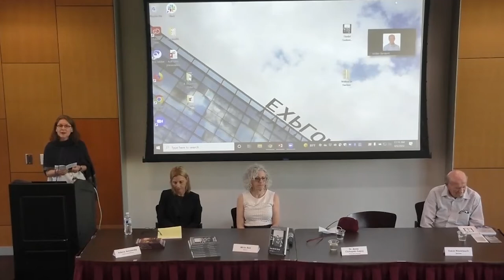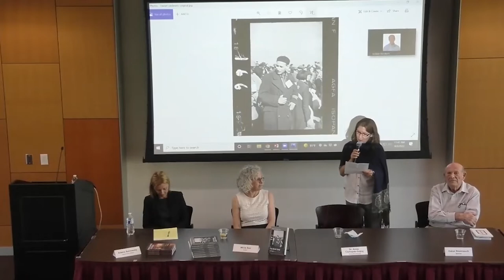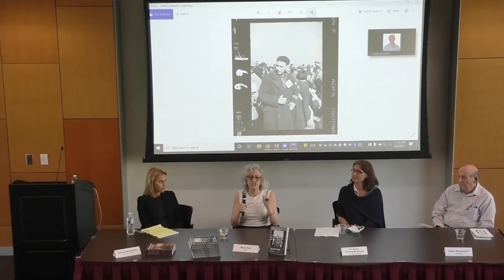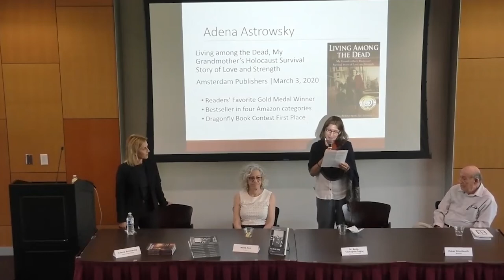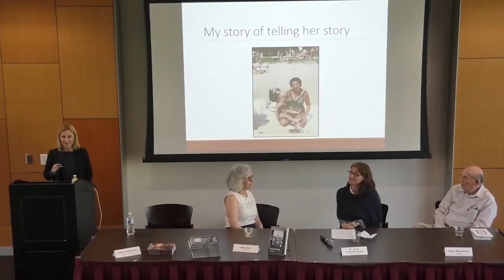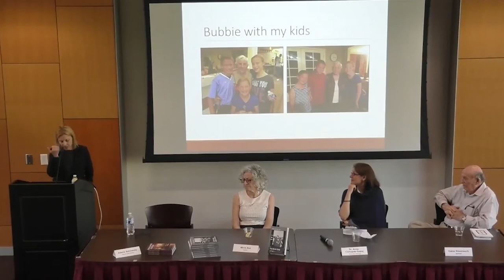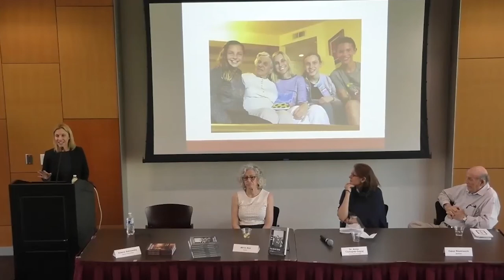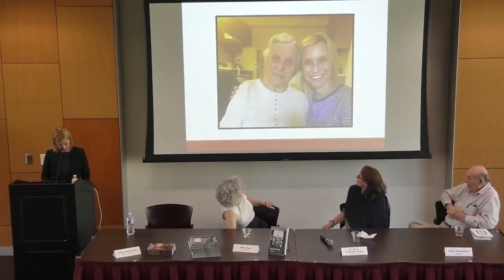Panel: Writing on the Holocaust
This talk was given during the 10th annual Rosenbluth Family Charitable Foundation Genocide Awareness Week that took place at Arizona State University during April 4-8, 2022.

For more information about Genocide Awareness Week, visit: shprs.asu.edu/GAW

About the panelists:

My name is Oskar Knoblauch. I was born in Leipzig Germany in 1925. In 2010, I self-published my book, A Boy’s Story A Man’s Memory-Surviving the Holocaust 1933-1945. I am currently an active public speaker and a board member of the Phoenix Holocaust Survivors' Association. My campaign urges students, teachers and adults of all ages to proactively teach and promote Holocaust education. I also stress the importance of respect, tolerance and to be an upstander... to stand up and speak out for what is right! Together, I believe we can work in harmony to be the voice of tolerance in our hearts, our communities, our country and the world.

Mirla G. Raz is a past president of the Phoenix Holocaust Survivors’ Association. She is a board member of the Phoenix Holocaust Association and its education chair. Ms. Raz is an author and retired speech pathologist. She is the author of the popular Help Me Talk Right books. Ms. Raz’ newest publication is The Birds Sang Eulogies: A Memoir. The book recounts the harrowing experiences of her parents during WWII as they struggled to survive the Nazi’s attempted extermination of the Jews and their post-war experiences. It is a multigenerational account given by Ms. Raz, her parents and her daughter.

Adena Astrowsky is the grandchild of two Holocaust survivors. Her grandmother often spoke to her about her experiences during the Holocaust, which had a profound impact on her life. She continues to honor her grandmother's life by writing her story in: Living among the Dead, My Grandmother's Holocaust Survival Story of Love and Strength and by speaking about her grandmother’s survival and lessons learned from the Holocaust.

Anna Cichopek-Gajraj, a native of Kraków, Poland, joined the School of Historical, Philosophical and Religious Studies in 2011. Her research focuses on Polish-Jewish relations, antisemitism and ethnic violence in Poland and in Polish-Jewish diaspora after the Holocaust. She teaches courses on the Holocaust, modern Jewish history, East European Jewish history, history of antisemitism, Poland in WWII and western civilization, among others. She is the author of two books on postwar Polish-Jewish history: Beyond Violence: Jewish Survivors in Poland and Slovakia in 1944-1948 and Pogrom Żydów w Krakowie 11 sierpnia 1945 r.